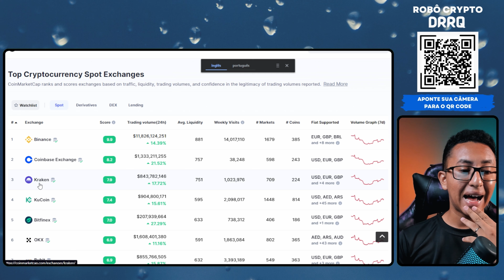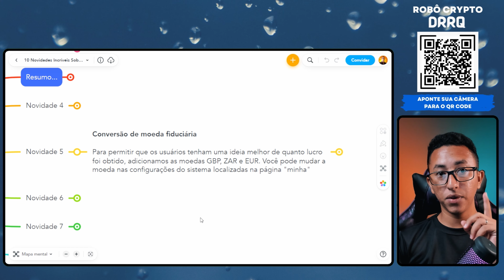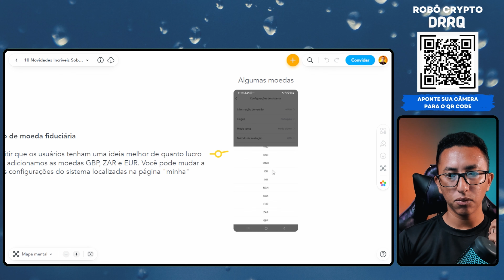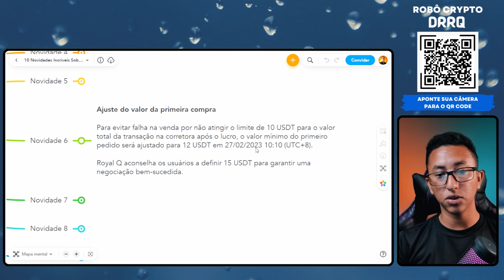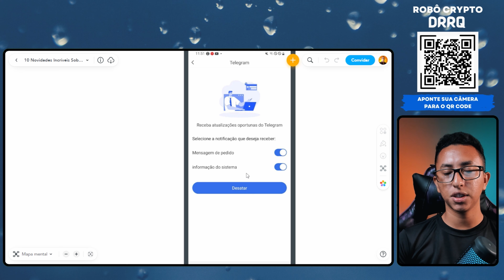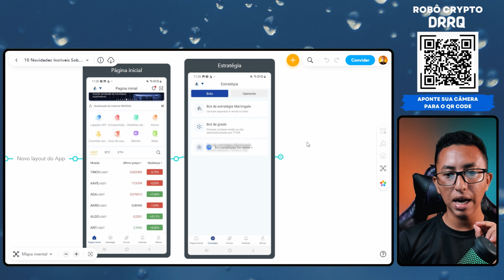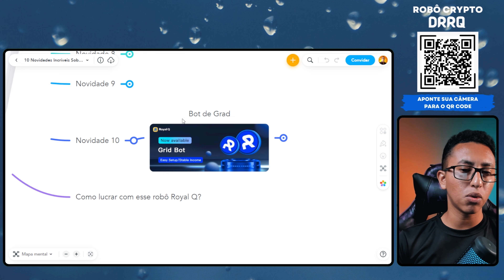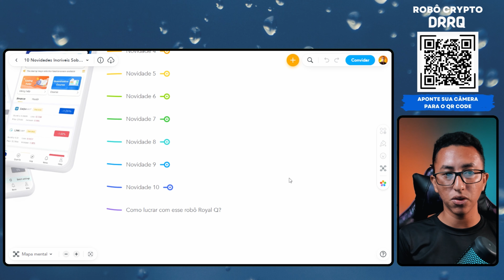10 Novidades Incríveis Sobre o Robô Royal Q que Você Precisa Conhecer Agora!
Neste vídeo te apresentarei as 10 novidades incríveis sobre o robô Royal Q que você precisa conhecer agora!

Nesse link além de te apresentar o robô, irei te liberar 4 Bônus exclusivos, sendo um deles, um ano de assinatura grátis no Royal Q.

💙 Faça cadastro no Robô Royal Q com o link a seguir ou use o código abaixo para receber nossos Bônus

↪ Código Royal Q: 6XR5F

↪ Conselheiro: Diovane

👁 Sobre este vídeo: Esse vídeo é o robô Royal Q.

Descubra agora as 10 novidades incríveis sobre o Robô Royal Q, o software de trading de criptomoedas que está revolucionando o mercado financeiro!

Royal Q é um robô de Trading de criptomoedas que trabalha para você 24 horas por dia, 7 dias por semana. Com ele é possível lucrar de verdade no mercado de criptomoedas no completo piloto automático. Mesmo que você não tenha tempo nem os conhecimentos de um Trader.

O sistema quantitativo inteligente Royal Q, o nome completo em inglês de Royal Quantitative, é um sistema que se concentra no comércio quantitativo de inteligência artificial. 4 anos de experiência em desenvolvimento de estratégia quantitativa do sistema de negociação de moeda digital, construiu sucessivamente sistemas quantitativos para muitos fundos internacionais de private equity e modelos de estratégia quantitativa de investimento perfeitos, para maximizar a utilização dos fundos dos membros e ajudar os membros a maximizar seus lucros por meio de transações quantitativas em o mercado de moedas digitais.

✔ Também recomendo;

O que você irá encontrar nesse vídeo - 00:00
Apresentação - 00:18
Introdução - 00:27
Meta de 215 likes para mais vídeos sobre o Robô Royal Q aqui no
canal. - 00:44
Novidade 1 - 01:09
Novidade 2- 01:56
Novidade 3 - 02:06
Resumo das corretoras listadas – 02:23
Novidade 4 – 03:03
Novidade 5 – 03:50
Novidade 6 – 05:16
Novidade 7 -06:25
Novidade 8 – 09:16
Novidade 9 – 11:03
Novidade 10 -12:11
Como lucrar com esse robô Royal Q? – 13:07